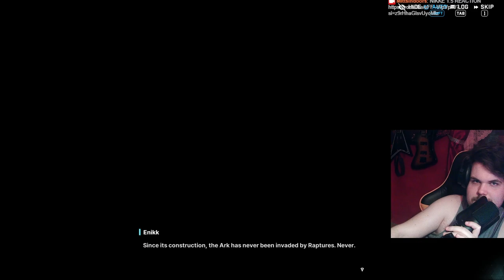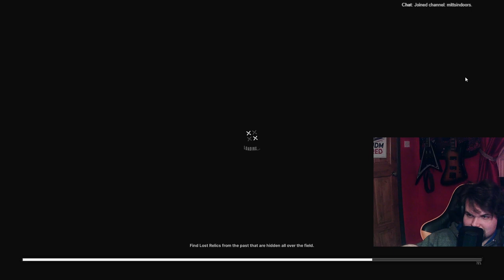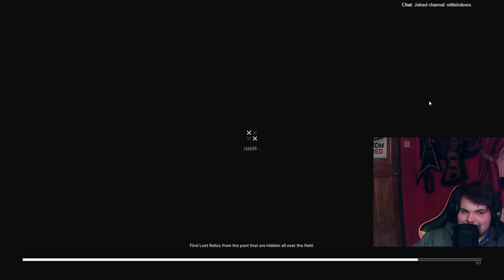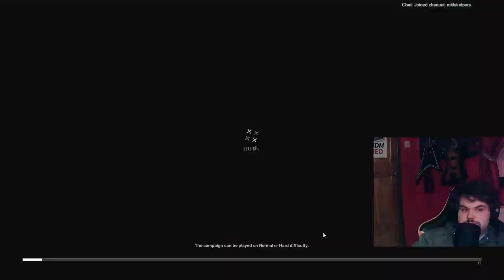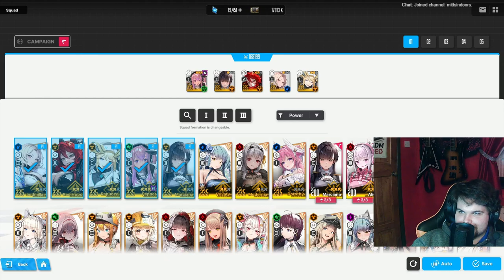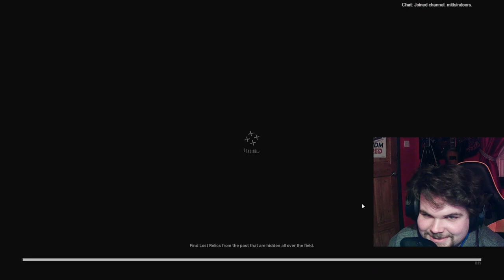Dorothy Saves The Ark???? | Chapter 22 Story Reaction | Goddess Of Victory: Nikke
That scene of Dorothy is too good. It seems like everything is good for the Ark... Right? 🥲